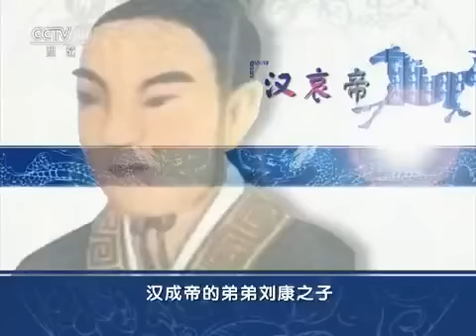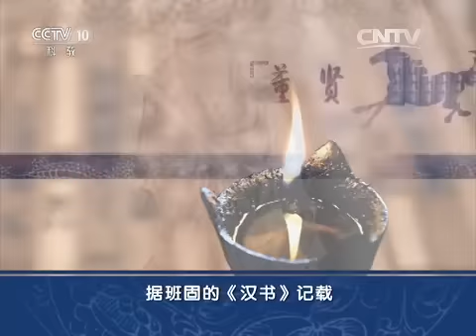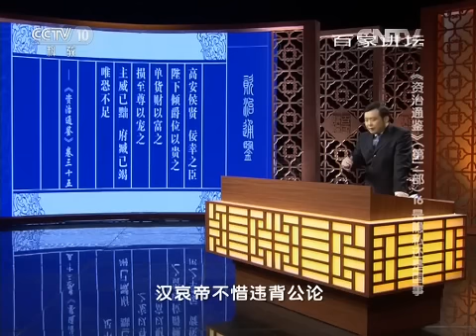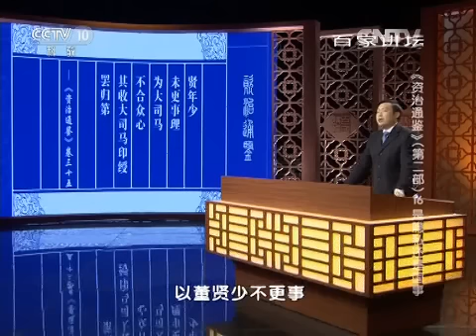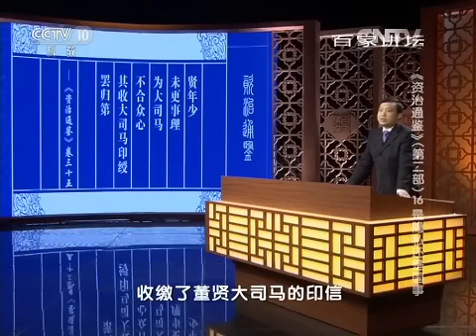资治通鉴（第二部）16 是隐私还是国事 【百家讲坛 20150921】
本期节目主要内容： 汉哀帝是西汉最后一位皇帝，命运悲惨，有严重的心理疾病。他是一位有名的同性恋者。他与董贤的同性恋，千古以来，成为人们的谈资笑料。著名的“断袖”故事，便发生在他们身上。汉哀帝当太子时，董贤在宫廷任太子舍人。但董贤的得宠完全在于与汉哀帝的这种不正常的感情。等到汉哀帝一死，董贤的厄运也就来了。太后先指使尚书上奏章弹劾董贤，接着又下诏免去了他的大司马官职。一步紧似一步，董贤眼看前途无望，遂与老婆一起自杀。显赫一时的董贤，竟落得个如此下场。